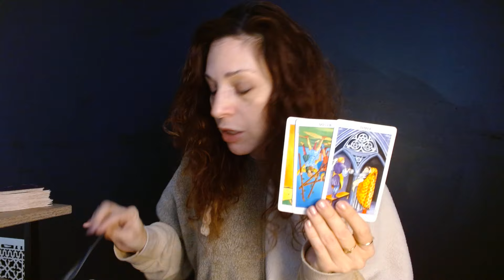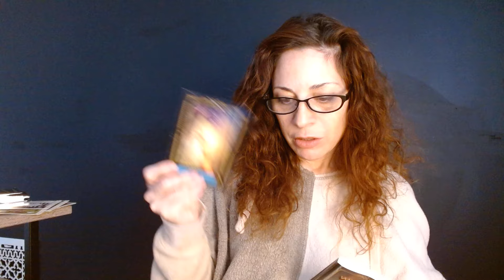AQUARIUS ♒️ OH THIS IS SOOO GOOD! YOU FOUND A LOOPHOLE TO MAKE THIS WORK 🥰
YOU BOTH PUT YOUR CARDS ON THE TABLE